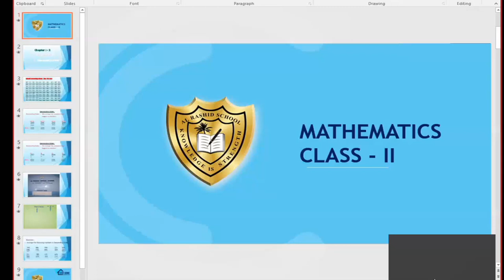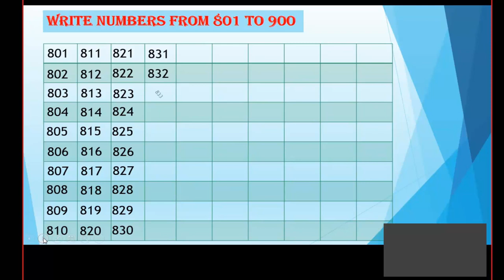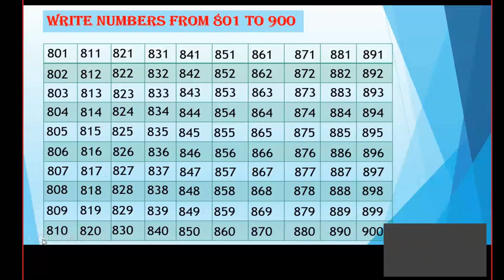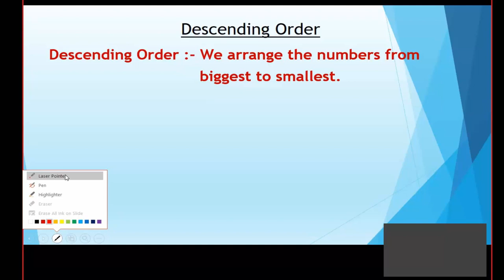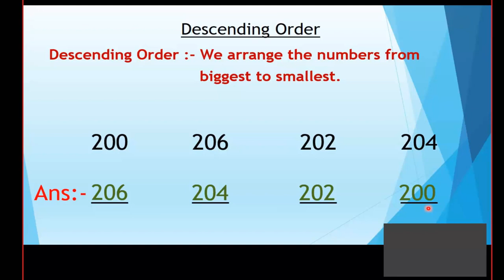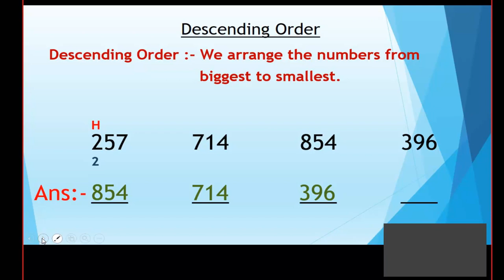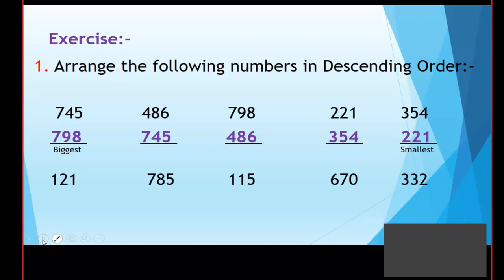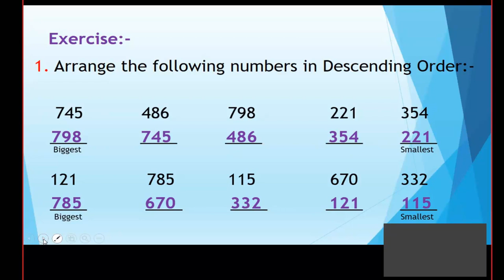Math Descending order 9 9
grade 2

Alrashid indian school